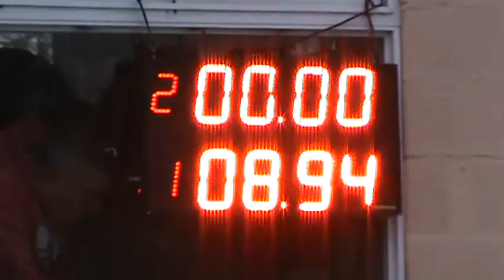14/05/2017 Clase 7 Picadas De Avellaneda El Canal De Todos